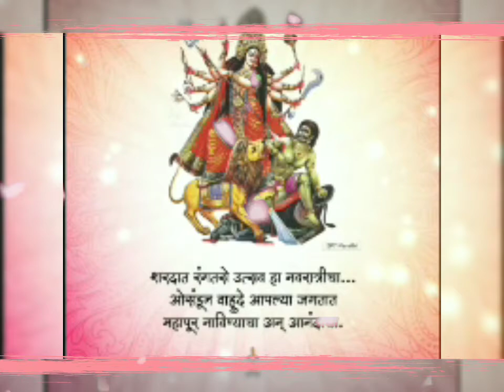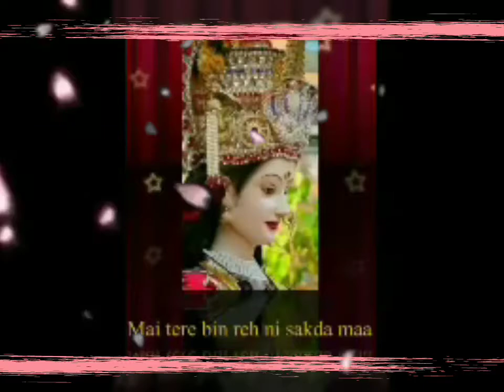Navratri Mein Mata ji ka Smaran Karen🙏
Asha Karti hun aapko yah video Pasand Aaye